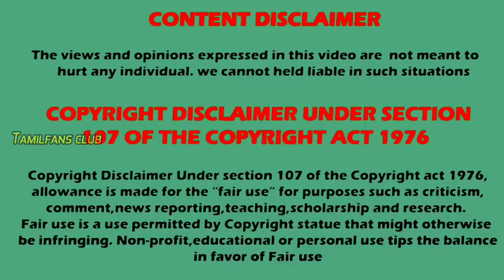Generation leap | Chinna poove mella pesu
CREDITS : zee tv and Montager tv